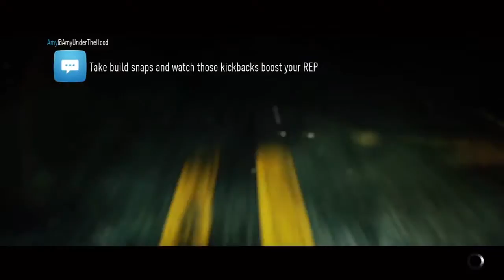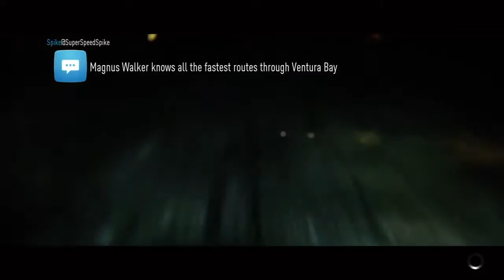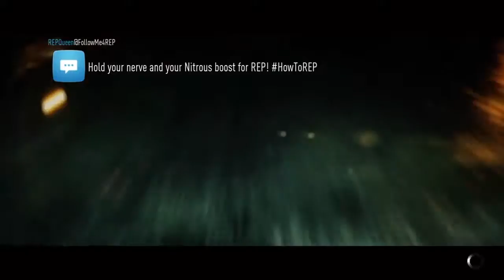Need For Speed 2015 (4/7)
ZillioN2210 playing some Need for Speed 2015